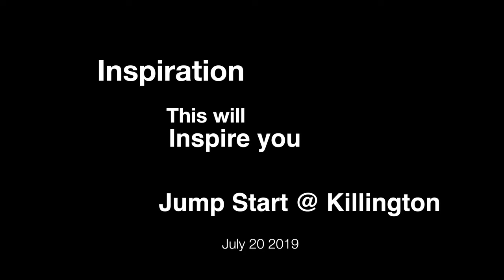I'm Inspired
You just have to be inspired.